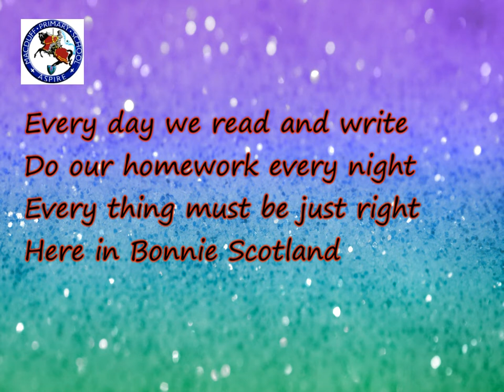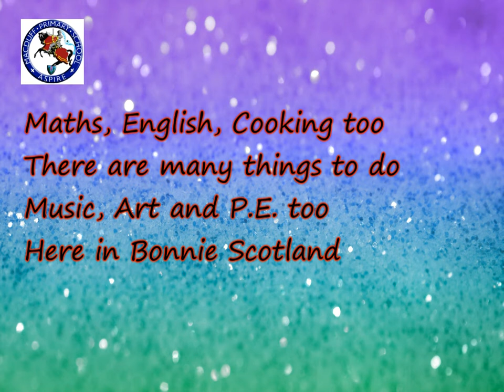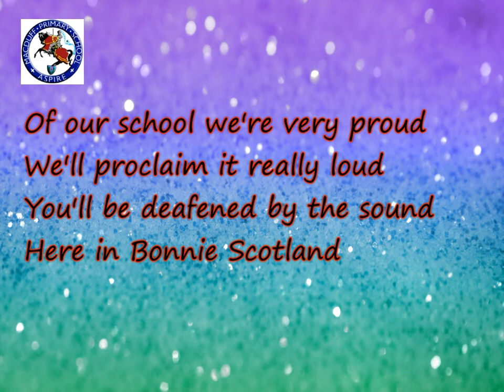Macduff Primary School Song, Aberdeenshire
Macduff Primary School Song to the tune Mairi's Wedding.  This song was written many years ago by the staff and pupils of Macduff School and is still sung today at the school.  It's ace!